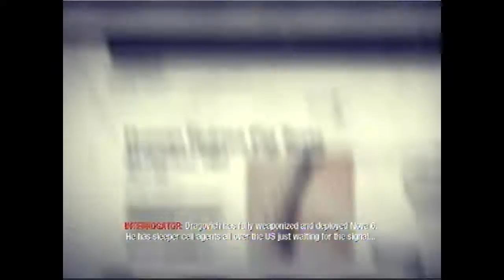Call of Duty: Black Ops Playthrough [With Commentary] - Hardened Difficulty Part 20 HD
Black ops is here